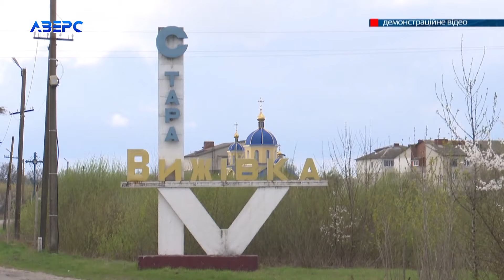У селищі Стара Вижівка на блокпості стріляли в авто: поранили водія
У селищі Стара Вижівка на блокпості правоохоронці відкрили вогонь по автівці, яка не зупинилась на їх вимогу. Як результат – водія поранено. Це підтвердили у Державному бюро розслідувань. Нині з’ясовують всі обставини.